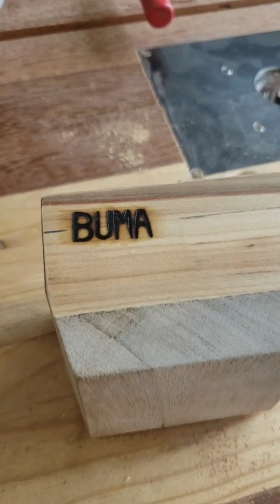Arte em Madeira 37. Cinzeiro Artesanal